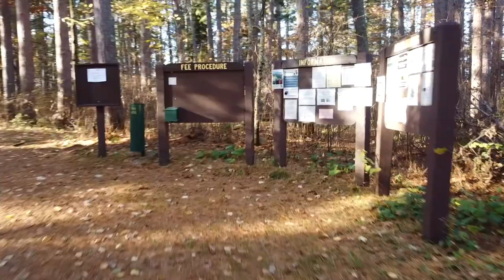Bikepacking Minnesota: Chippewa National Forest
Rachel and Abi Do (RAAD) Things Outside.

For this trip we went to the Chippewa National Forest for a quick bikepacking trip. As our first bikepacking trip ever, we kept the route short at less than 40 miles round trip. The forest roads were perfect for riding, and we were the only ones in the campground that night.